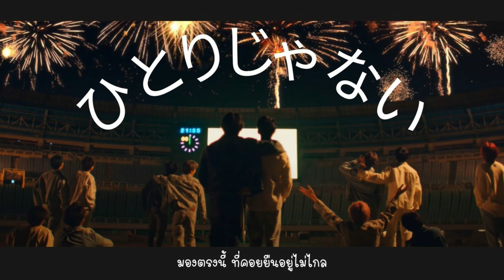เนื้อเพลง Thai ver. ひとりじゃない (Not alone) - Seventeen [By Wednesday]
เพลง : Hitori Janai (Not alone)
ศิลปิน : Seventeen

กลางคืนมืดมิดและฉันได้ยิน ว่ามีอะไรร้องเรียกกัน
ตื่นมาจากฝันทันที
อาจเพราะเป็น (ฝันมัน ไม่ค่อยดี) ฉันเริ่มอ่อนล้า
(หัวใจ มีค่อยมีแรง เหมือนพลาด เรื่องอะไร)

ลองทบทวนเรื่องเก่าๆ หมดทุกเรื่องราวที่ผ่าน
และฟ้าในวันเมื่อวาน สวยดังทุกวัน
จะยืนรอทำไม ถ้าไม่มีใครสักคนรู้
แต่มีบางคำ ที่เคยได้ฟังและยังเชื่อมันอยู่ทุกวัน จำได้ดี
(ไม่เคยลืมมัน)

ไม่ได้อยู่คนเดียว เพราะใจข้างในนั้น
ยังรับรู้ทุกวันว่ามันอุ่นเท่าไหร่
อย่ากังวลเลยได้ไหม เดินไปไม่ต้องหวั่นไหว
ยังไงวันพรุ่งนี้เอง อาทิตย์ไม่เคยไปไหน

อยู่ข้างฉัน ตลอดมา ก็คือเธอคนคนนี้ oh no
เจ็บกี่ครั้ง ไม่ต้องกลัว แค่มองมาตรงนี้
ฉันยืนข้างเธอไง (ฉันยืนข้างเธอไง)

เธอไม่เห็นต้องเหงาอยู่หรอกนะ

ไม่ว่าเริ่มจากที่ใด แล้วยังไง
ไม่มีใครอยู่ข้างกาย ไม่เป็นไร จะเดินเข้าไปอยู่ตรงนั้น
แม้ว่าวันข้างหน้า (เราอาจจะต้องลา)
ภาพของเราจะยังคงอยู่ทุกครา
ยังพร้อมจะเข้าไปใกล้ หากเธอต้องการ เรียกกันได้

ยังไงวันพรุ่งนี้เอง อาทิตย์ก็อยู่ตรงหน้า

ทุกคืนคิดถึงเธอตลอด วันนี้เป็นอย่างไร
แค่อยากจะรับรู้ความเป็นไป
พรุ่งนี้ตอนเช้า ก็ยังสว่าง
ยิ้มรับ ให้กับวันดีๆ
และบอกให้ฉันฟัง คนที่อยาก จะเข้าใจ เรื่องของเธอ

ลองเปิดใจ มองตรงนี้ ที่คอยยืนอยู่ไม่ไกล
ฉันยืนข้างเธอไง